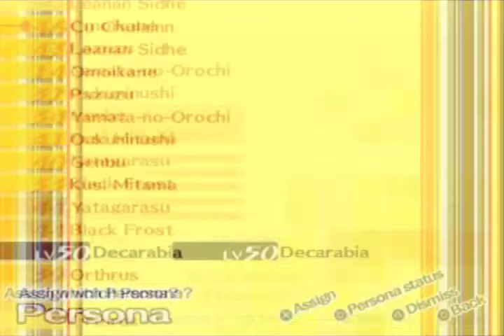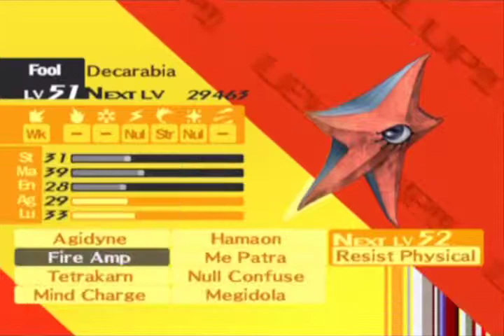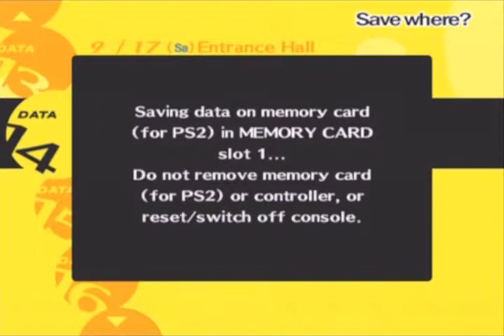Shin Megami Tensei: Persona 4 Part 70: Into The Secret Laboratory (Non-Comm)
As Ronyx J. Kenny once said, "Mad science in motion, that's all I can say."